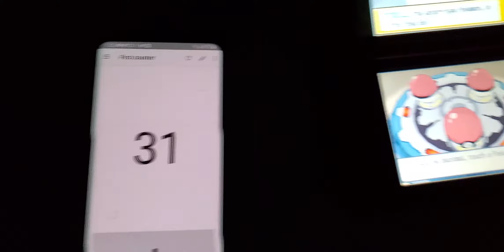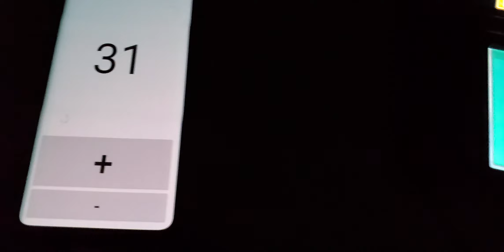Shiny Totodile after 31 SRs in Heart Gold (My fastest Shiny!)